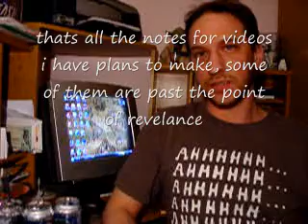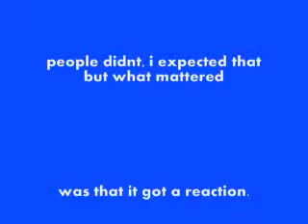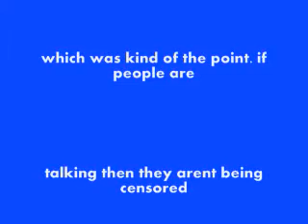the new me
the videos that i make never turn out like they are in my head, but i think my point was made. the few things i forgot to mention in this video i will answer if anyone asks